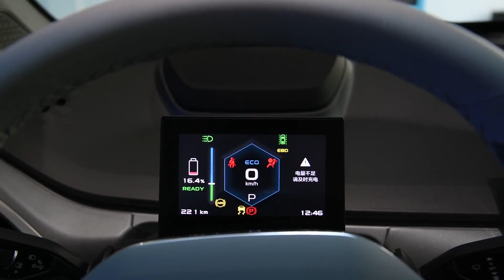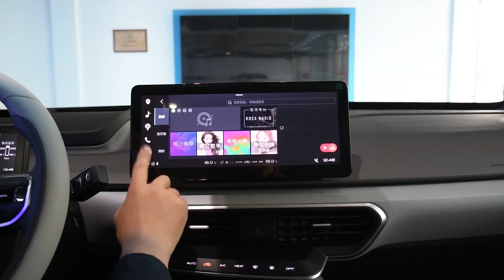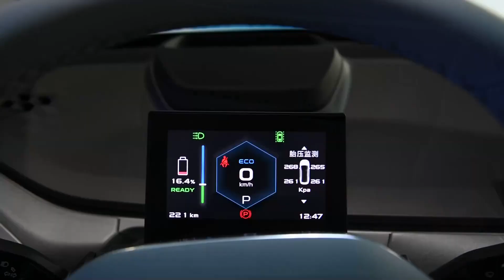功能手册 2019款吉利高端电动车 几何A 高维标准续航立方版